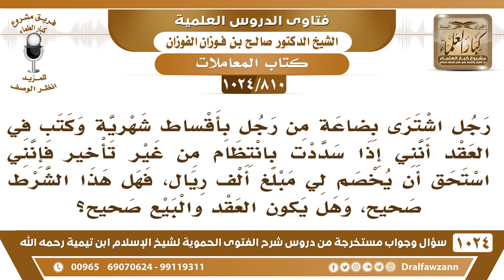[810 -1024] رجل اشترى بالتقسيط واشترط أنه إذا سدد بانتظام فإنه يخصم له مبلغ ألف ريال، فما الحكم؟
-[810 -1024] السؤال: رجل اشترى بضاعة من رجل بأقساط شهرية وكتب في العقد أنني إذا سددت بانتظام من غير تأخير فإنني استحق أن يخصم لي مبلغ ألف ريال ، فهل هذا الشرط صحيح، وهل يكون العقد والبيع صحيح؟
الجواب: إذا رضي الطرف الثاني بالخصم فالحق له، لو يلغي الثمن كله ما في مانع هذا حقه يلغيه كله أو يلغي بعضه ما في مانع، لكن العكس هو الذي لا يجوز، يقول كلما تأخرت يزيد عليك المبلغ وتزيد الأقسام هذا حرام لا يجوز.
للاشتراك في قناة الشيخ صالح الفوزان
سؤال وجواب من شرح الفتوى الحموية ( 1024 ) مقطع

للاستفسار والإقتراحات والدعم
رئيس الفريق
لمشروع كبار العلماء